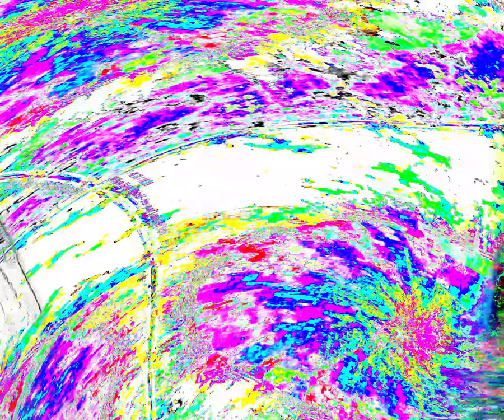[EPILEPSY WARNING] Movie 24 03 20 10h47m26s